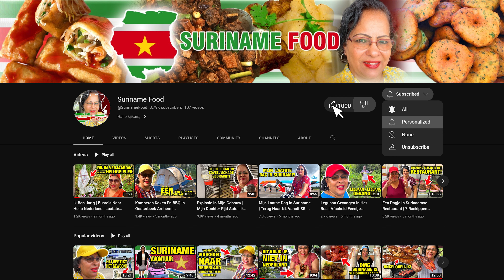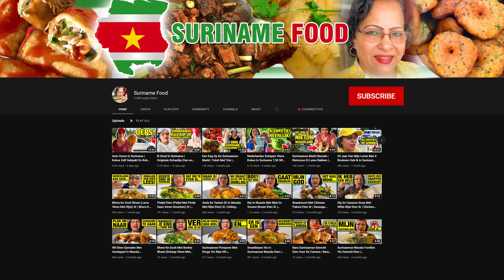Ik Heb Voor Het Eerst Gereden In Canada (Mijn Rijervaring Op De Canadese Weg)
Ik Heb Voor Het Eerst Gereden In Canada (Mijn Rijervaring Op De Canadese Weg) | Canada Vlogs

Welkom op mijn YouTube-kanaal Suriname Food. Op dit kanaal vind je mij zien eten van verschillende recepten uit de Surinaamse keuken. Bezoek ook mijn andere YouTube-kanaal waar ik de recepten laat zien en hoe ik mijn eten klaarmaak. Namelijk Suriname Kitchen.

On this channel you will find me eating various recipes from the Surinamese Kitchen. Which is Suriname Kitchen.